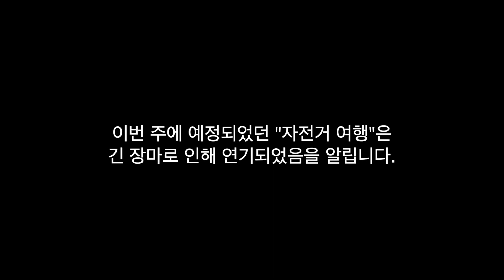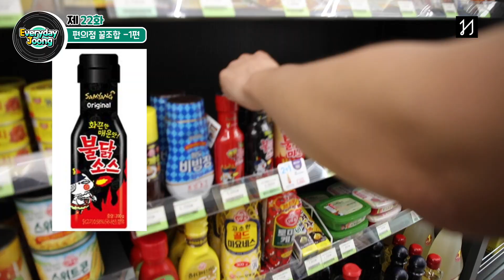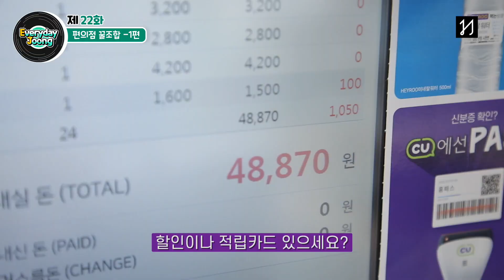Everyday Joong 22화 - 편의점 꿀조합1편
KIMHYUNJOONG (김현중)